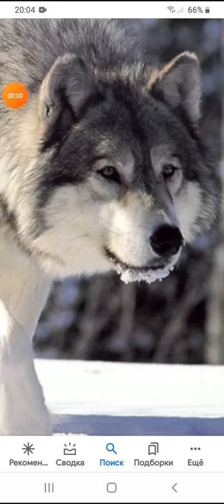волк против койота,кто сильнее?